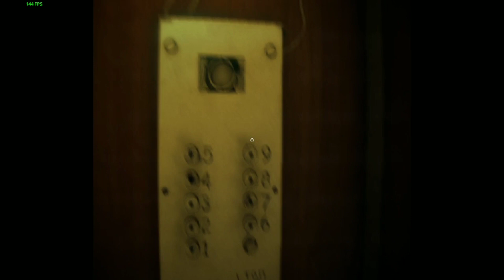Elevated Dread / Steam Deck / Full Walkthrough (No Commentary)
Developed by andrground, E.D. is an extremely unsettling experience, albeit short. The ambiente is impressive and the constant feel of dread and impeding doom is almost palpable.
I can't recommend it enough and if you are a horror fan, you'll love it.
It runs perfectly on Steam Deck as can be seen in the video.